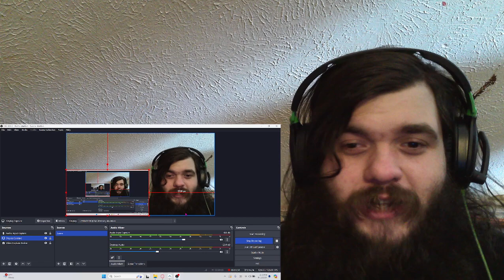Sml, the hostage situation reaction!